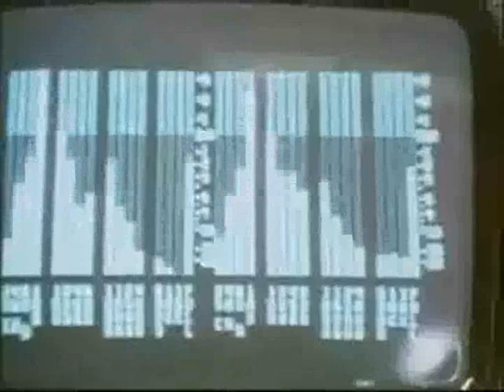The Beat - Stand Down Margaret - Dub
Mrs Thatcher  Prime Minister Resigns